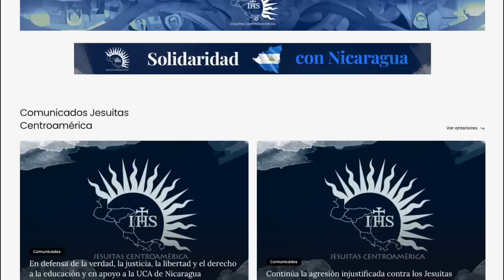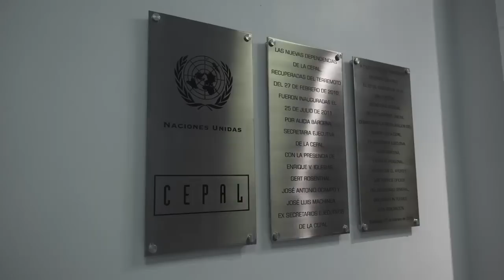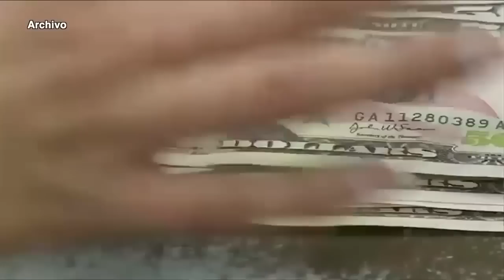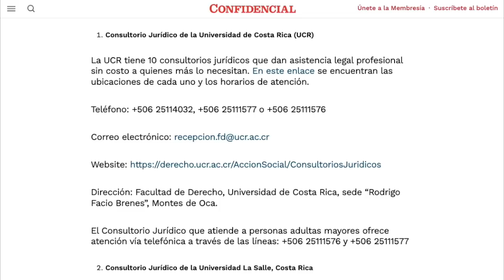Policías con armas de guerra desalojaron a sacerdotes jesuitas en Managua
La Provincia Centroamericana de la Compañía de Jesús reveló en una crónica cómo la dictadura de Daniel Ortega asaltó y desalojó por la fuerza a su comunidad de sacerdotes que vivían en la residencia Villa Carmen en Managua el pasado 19 de agosto.
Los religiosos relataron que volvían de una eucaristía y almuerzo cuando se encontraron con una patrulla policial, 15 policías con uniformes de campaña, encapuchados y con armas de guerra.
En esa residencia vivían seis sacerdotes que estaban a cargo de la Universidad Centroameriana (UCA), que había sido clausurada y confiscada días antes, tras ser acusada sin pruebas por el régimen de ser un “centro de terrorismo”.
La Compañía de Jesús confirmó que el rector de la UCA, el padre Rolando Alvarado, salió del país por puntos ciegos, mientras que 11 sacerdotes decidieron permanecer en el país.
Los jesuitas dijeron que para ellos es una Gracia de Dios, experimentar lo que buena parte del pueblo ha vivido, que es “la total indefensión ante el abuso del poder por parte del Gobierno”.

Estas son otras noticias destacadas de la jornada en Nicaragua:

- El éxodo de los periodistas centroamericanos bajo ataque.
- Cepal pronostica menor crecimiento para Nicaragua para 2024.
- Cinco consultorios jurídicos que brindan atención gratuita a migrantes en Costa Rica.